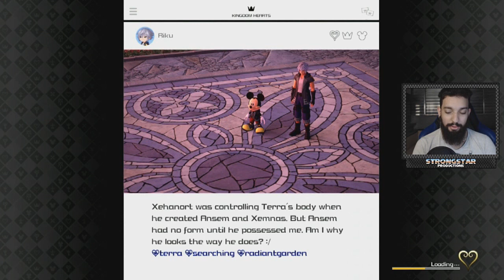KINGDOM HEARTS 3 (PS4) PARTE 10 l ENROLADOS!!!